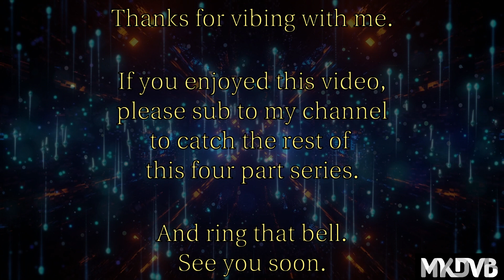MFW 1.2 Moog Subharmonicon Ambient Synth Jam (Cooper FX Gen Loss, UAFX, Chase Bliss Meris CXM 1978)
Prelude to a most epic Moog Subharmonicon ambient synth jam. Frankly, I was at a loss with what to do with the Subharmonicon and actually had it listed on Craiglist when this was recorded. I figured, what the hell, may as well play it well it's still here. Once I let go of expectations, I wandered into an epic 5 hour jam on a single basic sequence that went so many different places. The Moog stays!

What helped was hooking it up to some monster FX pedals. The Cooper Gen Loss v2 isn't quite as vibey as the Shallow Water but it's got a ton more tricks and I used a lot of them during the jam (MFW 1.2 is only the 1st part of at least 3).  You don't hear it as much here but later on, the Eventide Rose really helps expand the possibilities since it's one of the most versatile delay pedals on the market while also sounding awesome. I used the Boss RV-500 just to wet the live sound a little but during mixing, the Chase Bliss/Meris CXM 1978 along with the UAFX Golden Reverberator and Starlight Echo created even more deep space layers.

Part 2 is incoming and a bit of a departure from part 1. That's what blew me away, was how much variation I could wring out of a basic sequence on this box.

Ambient synthpop
synthpop ambiental
synthpop المحيطة
giro sintetikoa
环境合成器
環境合成器
okolni synthpop
omgivende synthpop
nakapaligid na synthpop
ympäristön syntepoppi
synthpop ambiant
Ambient-Synthpop
synthpop περιβάλλοντος
परिवेश संश्लेषण
környezeti synthpop
siondróp comhthimpeallach
sintetizzatore ambientale
アンビエントシンセポップ
주변 신스팝
synthpop ambiente
synthpop โดยรอบ
môi trường xung quanh
indietrònica
电子乐
電子樂
Experimental Ambient Music
الموسيقى المحيطة التجريبية
música ambiental experimental
实验环境音乐
實驗環境音樂
eksperimentalna ambijentalna glazba